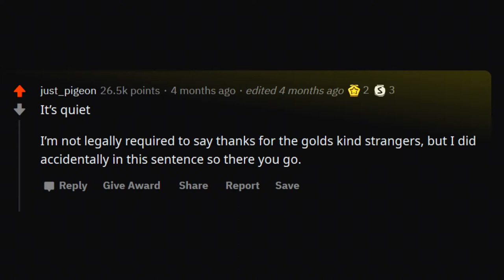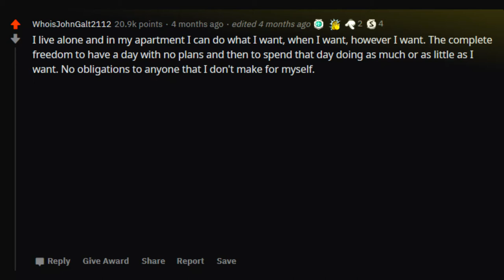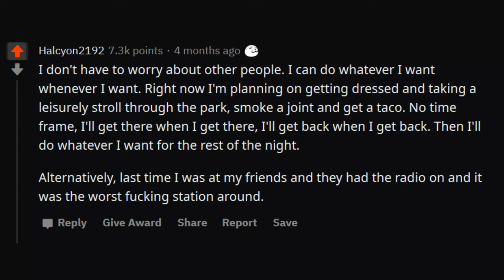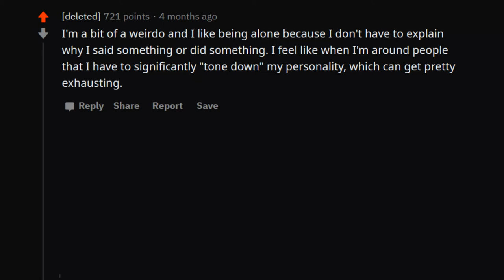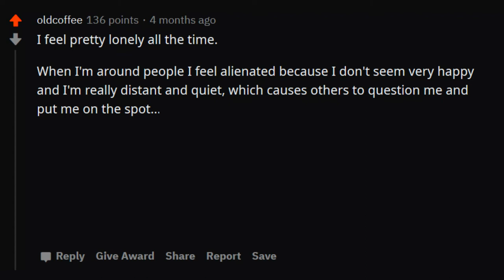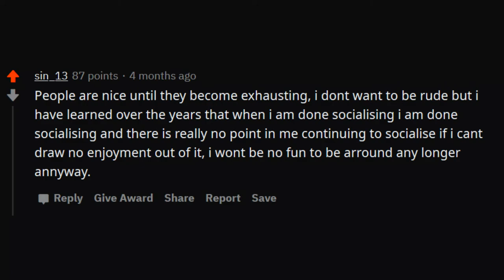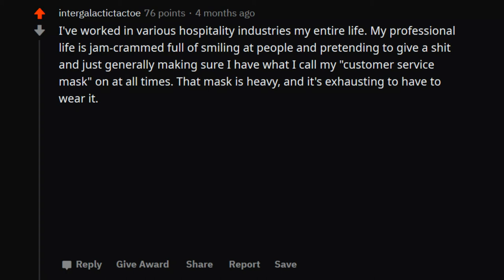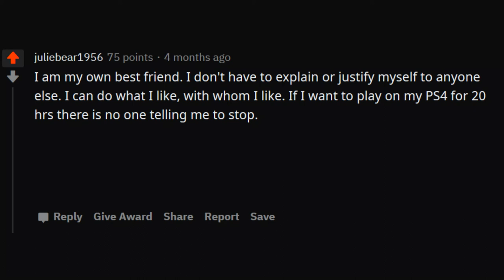Why do people like to be alone? (AskReddit)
Why do you like to be alone? /r/AskReddit

► Song: Tranquillity - Chill Lofi Hip Hop Beat